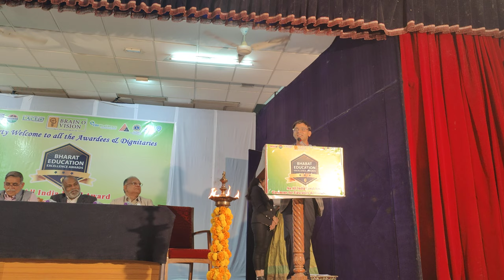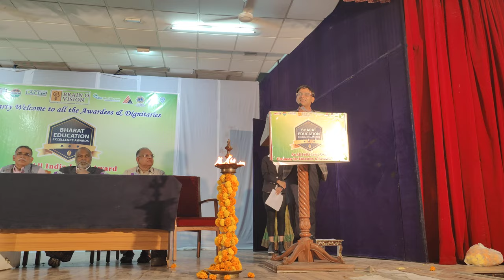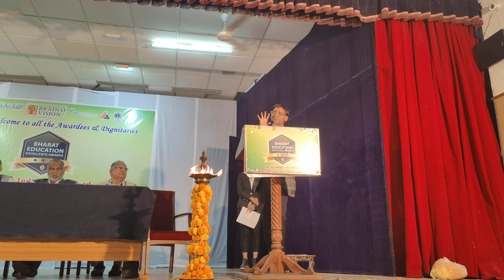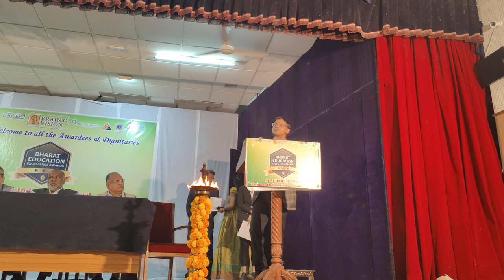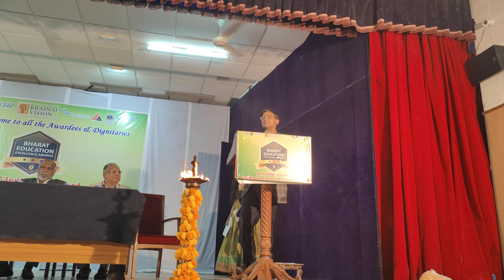BEEA AWARDS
ABOUT BEEA
Bharath Education Excellence Awards is the most prestigious award which identifies the Best Institutions and Faculties for their services and impeccable contributions to the students in particular and society in general. The BEEA (Bharath Education Excellence Awards) 2023 aims to recognize and honor the best educational institutions in India across various categories. This prestigious event celebrates the exceptional efforts of colleges and universities that have made significant contributions to the field of education. By acknowledging these institutions, the BEEA encourages excellence, innovation, and continuous improvement within the Indian education system.